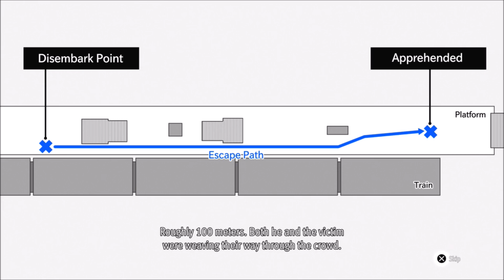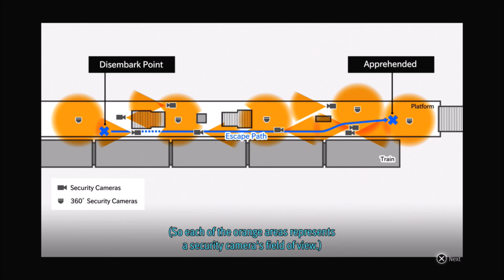11. Lost Judgment PS5 (Legend) Yagami checks out the Train Stations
Cameras are everywhere but there are always blind spots.